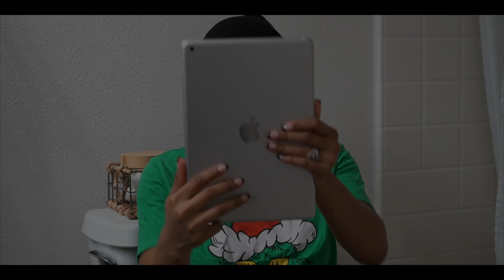MISSING GIRL REUNITED WITH FAMILY, STRANGER ARRESTED